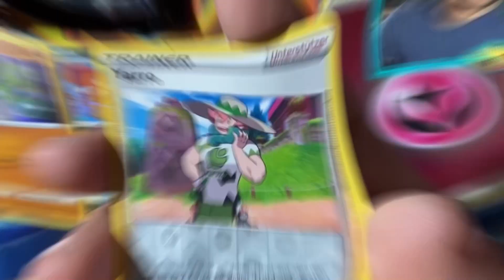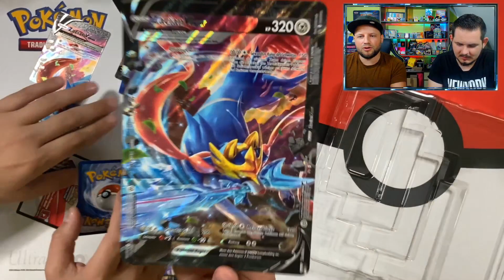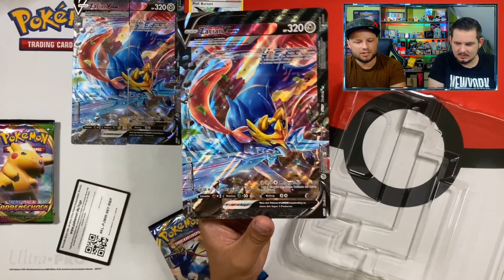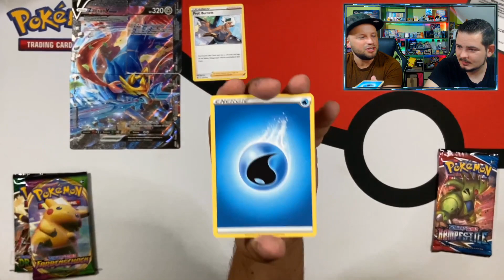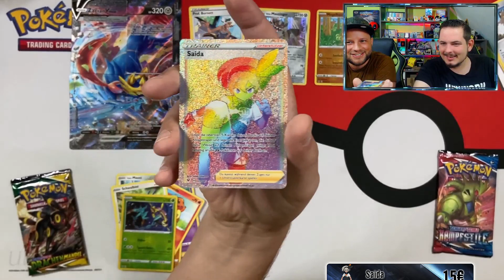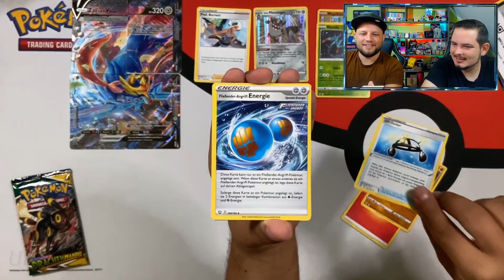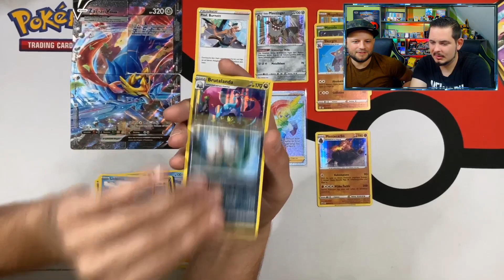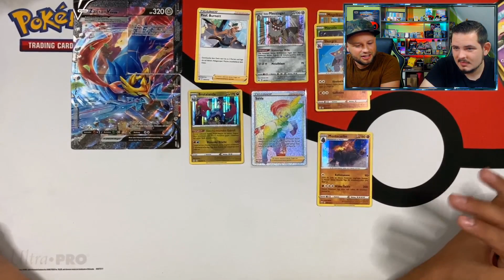Zacian V Union Spezial Kollektion | Pokemon V Union Opening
Hier kommt die letzte der 3 V Untionen Boxen und zwar die Zacian V Union Spezial Kollektion.
Viel Spaß bei dem Video HAUT REIN!

Zacian V Union Special Collection | Pokemon V Union Opening

Here comes the last of the 3 V Union boxes, namely the Zacian V Union Special Collection.